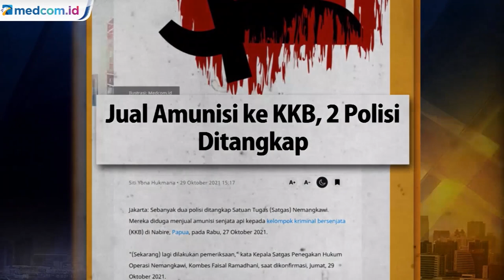Satgas Nemangkawi Benarkan Informasi Dua Oknum Polisi Jual Amunisi ke KKB Papua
Kepala Satgas Penegakan Hukum Nemangkawi membenarkan informasi adanya penangkapan terhadap dua oknum polisi yang menjual amunisi senjata api ke KKB Papua pada 27 Oktober di salah satu rumah sewa di Distrik Nabire, Papua.

Tim Satgas Nemangkawi menangkap Bripda AS yang mengaku mendapat amunisi dari polisi lainnya berinisial JO. Dari kedua tersangka petugas menyita sejumlah barang bukti di antaranya uang tunai Rp12 juta hasil penjualan 80 butir peluru pada seseorang yang diduga anggota KKB Papua. Kini kedua tersangka tengah diperiksa di Mapolda Papua.